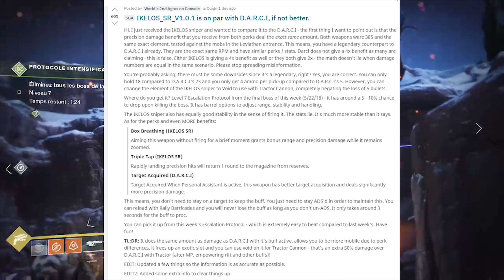Destiny 2 : 3 Bonnes Raisons de Farmer le Protocole cette Semaine !